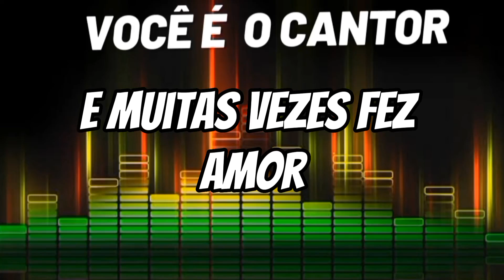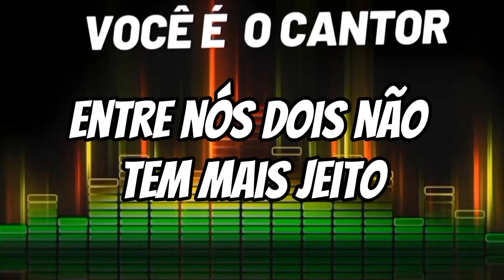BARRERITO - A OUTRA METADE (PLAYBACK ORIGINAL COM LETRA) 1996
Composição: Barrerito / Gianetto / Paulinho Fernandes

Álbum: O filho do mundo   (1996)
Gravadora: RGEp

Gravadora: RGE
PLAYBACK: